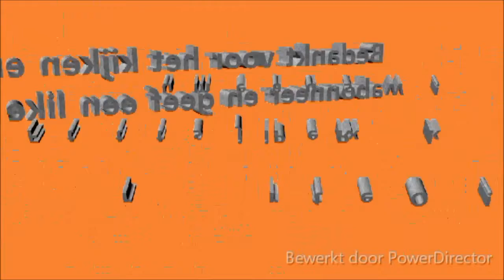Minecraft Skywars met jullie kom snel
En deel dit.
Play.cubecraft.net
Lobby 9
Skywars